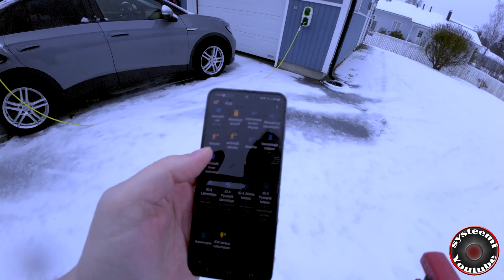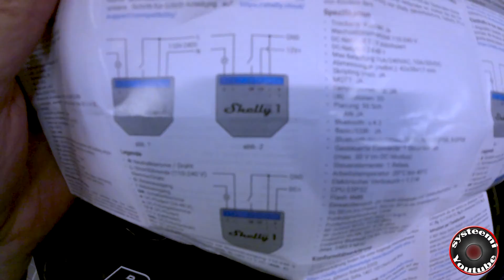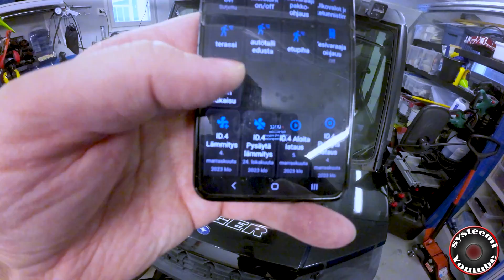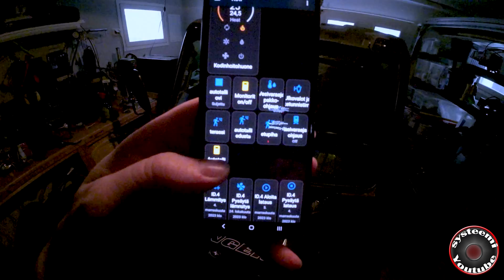Kotiautomaatio osa 8. Autotallin oven avaus shelly 1plus wifi älykytkimen avulla.